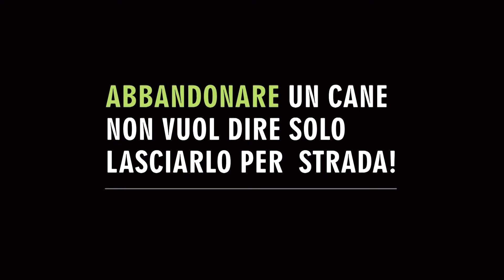INSUC - IO NON SONO UN CANE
PROGETTO DI TESI UNIVERSITARIA PRESSO:
SECONDA UNIVERSITA' DEGLI STUDI DI NAPOLI
CORSO DI LAUREA IN DESIGN INDUSTRIALE
PROVA FINALE IN GRAFICA COMPUTERIZZATA
CANDIDATO: FRANCESCO MORETTA
RELATORE: PROF.SSA. ORNELLA ZERLENGA
INSUC è un progetto che nasce per sensibilizzare il pubblico su un fenomeno molto diffuso come quello dell'abbandono dei cani, un fenomeno complesso e dalle mille sfaccettature su cui diventa arduo intervenire. La campagna punta su un aspetto specifico: l'adozione responsabile come prevenzione dell'abbandono.

hanno partecipato a questo video:
MAURIZIO BIBIGULA ABIS
ANDREA PACINI
SANTINA RASCHIOTTI
LOLA
ANNALISA ZEDDE
SANDRO ATZORI
NADIA USAI